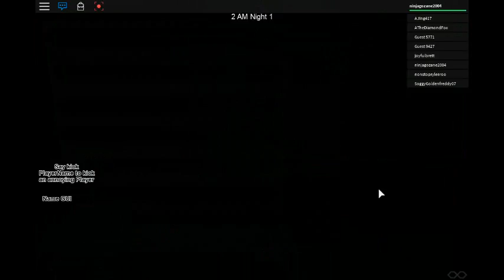roblox fnaf 3 p1